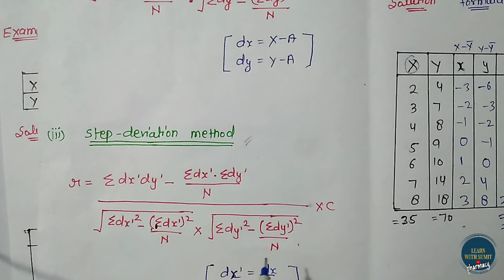Correlation- Karl Pearson Coefficient, Multiple Correlation | Unit-1 Ch.4 | Biostatistics 8th sem